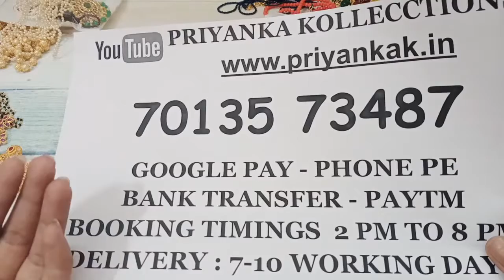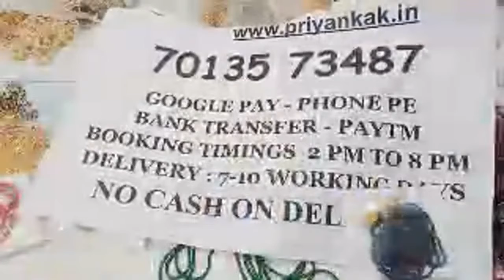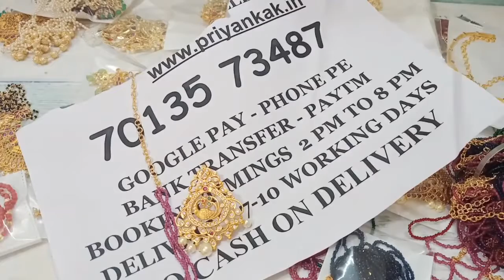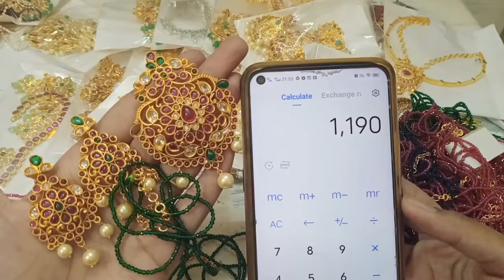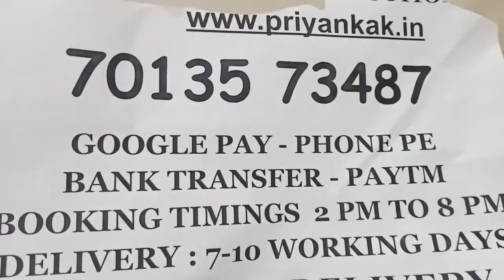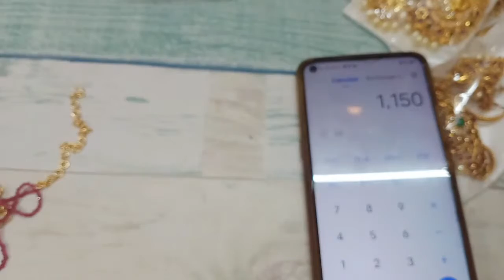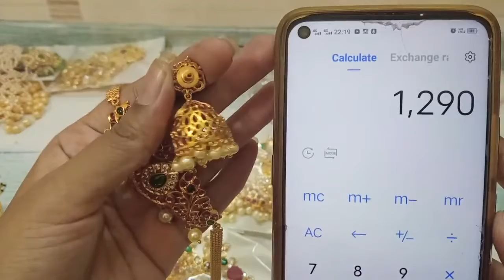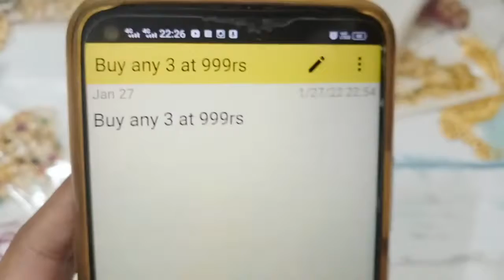🥳🥰 Special Offers On Pendant Sets One Day Sale Dont Miss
2.please check or ask for the  availability
3.No Negotiations ,Prices are  fixed
4.dispatch will be in one or 2 days
5.we will send the tracking number
6.you will receive in product 5 to 7 working days

(Ignore Tags)

1 gram gold|
1 gram gold price|
1 gram gold rate today|
price of 1 gram gold|
1 gram gold rate in india today|
1 gram gold price today|
1 gram gold jewelry|
1 gram gold today price|
1 gram gold cost|
1 gram gold jewellery tanishq|
1 gram gold earrings|
price for 1 gm gold|
1 gram gold mangalsutra|
1 gram gold jewellery online shopping cash on delivery|
1 gram gold chain|
1 gram gold ring price for girl|
1 gram gold coin price|
1 gram gold necklace|
1 gram gold bangles|
1 gram gold jewellery online|
1 gram gold maang tikka price|
1 gram gold coins|
1 gram gold jewellery wholesale|
price of 1 gram gold coin|
1 gram gold earrings designs with price|
1 gram gold temple jewellery online shopping|
1 gram gold necklace designs with price|
1 gram gold mangalsutra tanishq|
1 gram gold long mangalsutra designs with price|
1 gram gold mangalsutra in png with price|